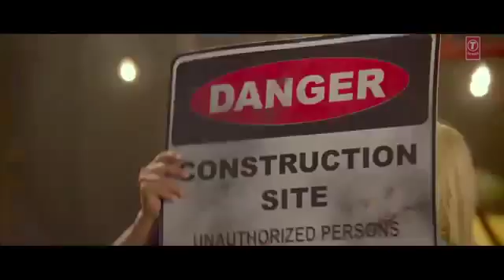Fugly Fugly Kya Hai Title Song Akshay Kumar, Salman Khan Yo Yo Honey Singh YouTube